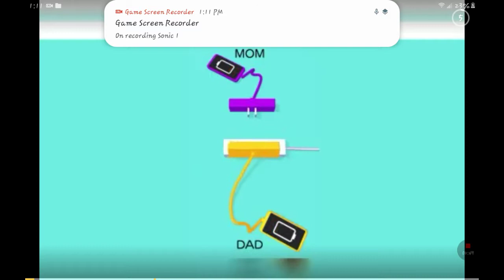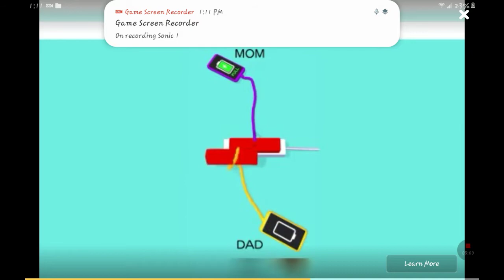Sonic 1 sonic the Hedgehog act 3